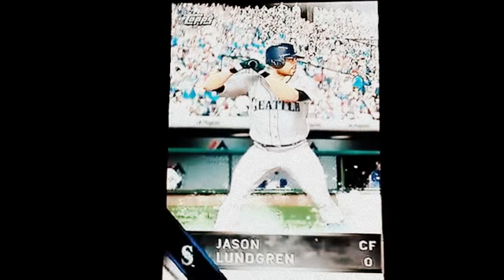MLB Road to the Show 16 Episode 41 2018 WORLD SERIES GAME 4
Can the Mariners overcome the Cubs in Chitown?